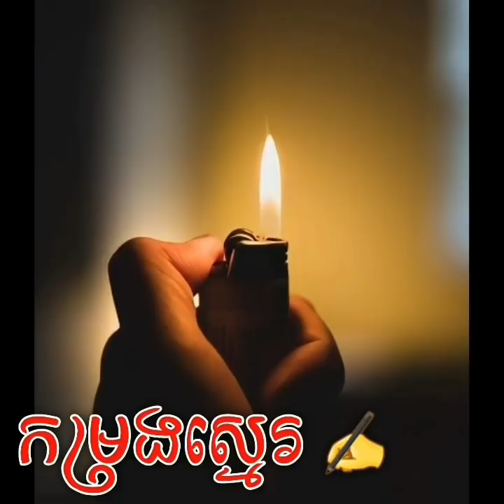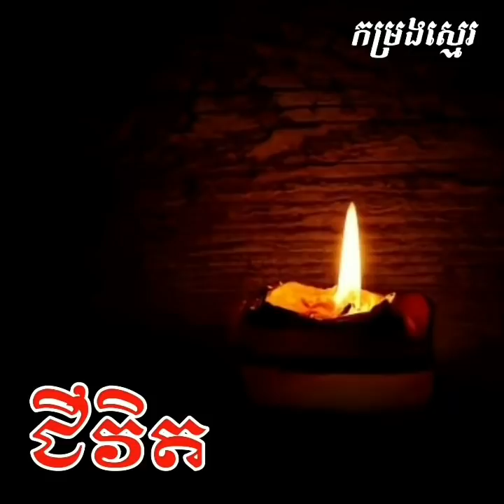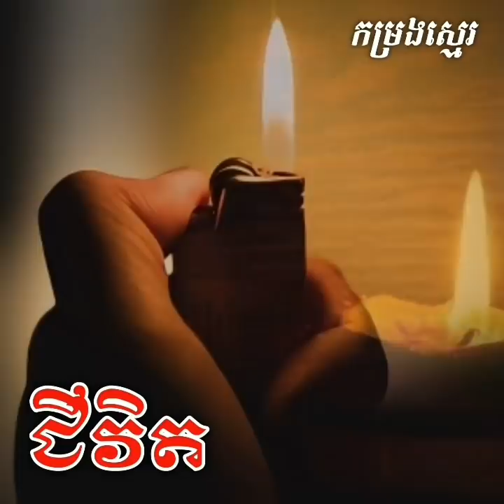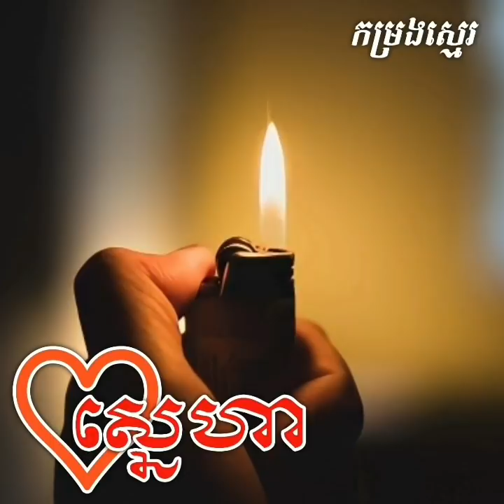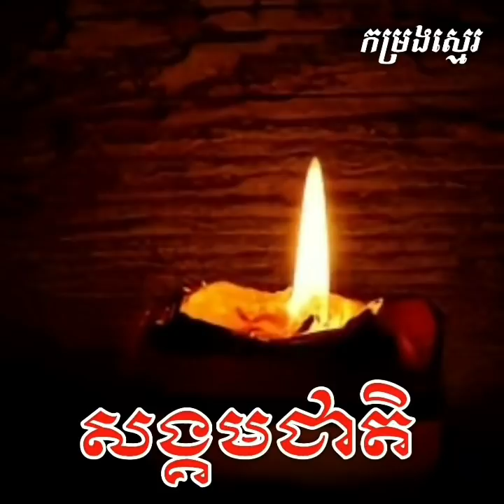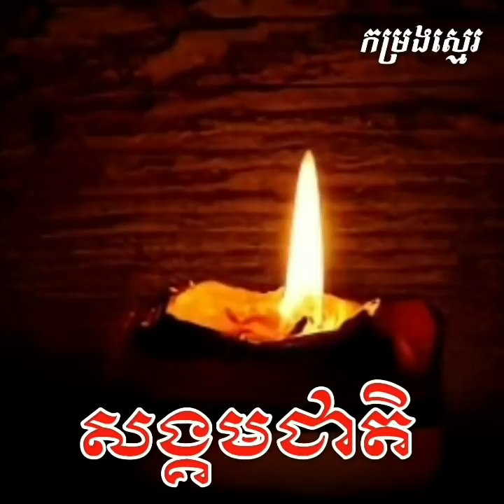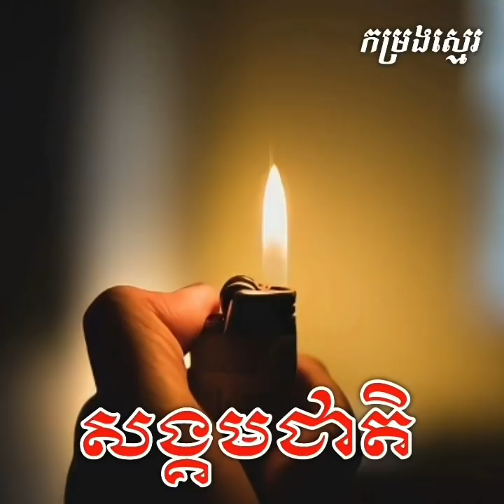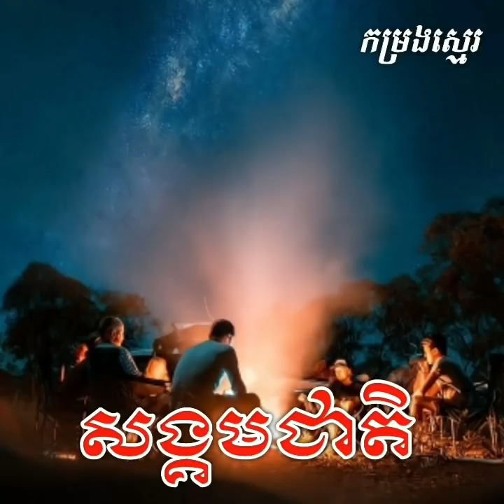កម្រងស្មេរ (Collection of Writers)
🎧 សៀវភៅ កម្រងស្មេរ

✍️ ចងក្រងដោយ: ក្រុមការងារកម្រងស្មេរ (មិថុនា២០២០)
📚 អានដោយ៖ ណំ ពិសិដ្ឋ 😊
© @Educated KH

🙏 សូមអរគុណដល់បង យួង សូដា ក៏ដូចជាក្រុមការងារកម្រងស្មេរទាំងមូលដែលបានផ្ដល់នូវសិទ្ធិក្នុងការចែករំលែកដោយសេរីទៅកាន់សាធារណជន។

មាតិកាសៀវភៅ ៖
00:00 | បុព្វកថា
02:59 | ជំពូកទី១ ជីវិត
1:37:37 | ជំពូកទី២ ស្នេហា
2:04:37 | ជំពូកទី៣ សង្គមជាតិ

ស្ដាប់សៀវភៅផ្សេងទៀត៖

សូមអរគុណអ្នកទាំងអស់គ្នាសម្រាប់ការចូលទស្សនាវីដេអូសៀវភៅមួយនេះតាំងពីដើមរហូតដល់ចប់ ហើយក៏សូមខន្តីអភ័យទោសចំពោះកំហុសឆ្គងនានាក្នុងការអានអត្ថបទ។😊

ជូនពរសំណាងល្អ និងសុខភាពល្អ!

@Educated KH